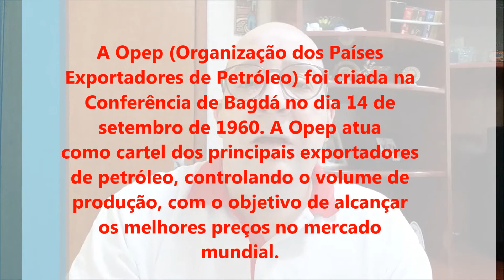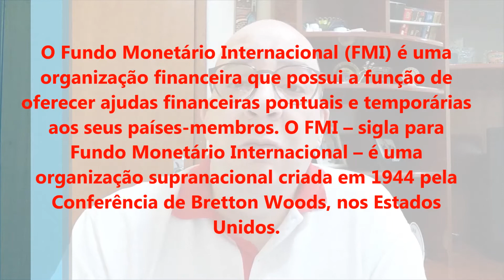AULA 16 - 8º ANO - ESPAÇO ECONÔMICO DA AMÉRICA LATINA III - PROF. MARCELO - GEOGRAFIA